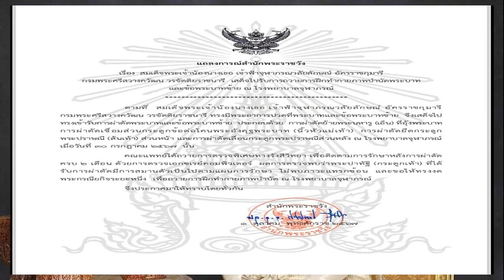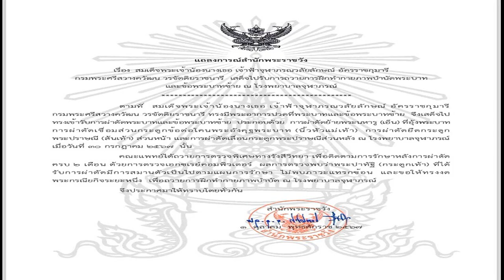พระราชินี เสด็จฯ เยือนสเปน ทรงร่วมแข่งกีฬาเรือใบ Puerto Portals 52 Super Sailing Week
ข่าวในพระราชสำนัก
26 ส.ค. 2567
18:51 น.
พระราชินี เสด็จฯ เยือนสเปนเป็นการส่วนพระองค์ เพื่อทรงร่วมแข่งกีฬาเรือใบ “Puerto Portals 52 Super Sailing Week
เมื่อเวลา 10.37 น. วันที่ 26 ส.ค. 2567 ตามเวลาที่ราชอาณาจักรสเปน ซึ่งช้ากว่าเวลาประเทศไทย 5 ชั่วโมง สมเด็จพระนางเจ้าฯ พระบรมราชินี ประทับเครื่องบิน บริษัท การบินไทย จำกัด มหาชน เที่ยวบินที่ TG8886 เสด็จพระราชดำเนินถึงยังท่าอากาศยานปัลมา เดอ มายอร์กา (Palama de Mallorca Airport) เกาะมายอร์กา
ในโอกาสเสด็จพระราชดำเนินเยือนราชอาณาจักรสเปน เป็นการส่วนพระองค์ ระหว่างวันที่ 26 สิงหาคม ถึง 4 กันยายน 2567 เพื่อทรงร่วมการแข่งขันเรือใบในรายการ Puerto Portals 52 Super Sailing Week ณ เมือง Puerto Portals โดยมี นายโวสิต วรทรัพย์ เอกอัครราชทูต ณ กรุงมาดริด เฝ้าฯ รับเสด็จฯ

โดยการเสด็จพระราชดำเนินมาทรงร่วมแข่งขันเรือใบในรายการ Puerto Portals 52 Super Sailing Week ณ เมือง Puerto Portals ในครั้งนี้นับเป็นครั้งที่ 3 ที่ทรงพระมีพระกรุณาเข้าร่วมแข่งขันเรือใบ ร่วมกับสมาชิกทีมวายุ

สมเด็จพระนางเจ้าฯพระบรมราชินี ทรงมีพระกรุณาเข้าร่วมแข่งขันเรือใบ ในการแข่งขันเรือใบชิงถ้วยพระราชทาน ภูเก็ตคิงส์คัพรีกัตต้า และการแข่งขันเรือใบข้ามอ่าวไทย ประจำปี 2567 ในวันที่ 19 เมษายน เส้นทางหัวหิน-อ่าวเตยงาม อันเป็นที่ประจักษ์ต่อพสกนิกรชาวไทยรวมถึงชาวต่างชาติถึงพระปรีชาสามารถทางด้านกีฬาเรือใบ
ในการเสด็จฯ มาทรงร่วมการแข่งขันในรายการ Puerto Portals 52 Super Sailing Week ณ Puerto Portals ณ ราชอาณาจักรสเปน ในครั้งนี้นอกจากจะทรงเป็นกำลังสำคัญของทีมวายุในการแข่งขันแล้ว ยังจะบังเกิดคุณูปการอันใหญ่หลวงแก่วงการกีฬาเรือใบของไทยและระดับโลกอีกด้วย

ทั้งนี้ การแข่งขันเรือใบรายการ Puerto Portals 52 Super Series Sailing Week ณเมือง Puerto Portals หรือ TP 52 Super Series 2024 เป็นการแข่งขันระดับเอลิทของกีฬาเรือใบที่มีคนติดตามจํานวนมากและรวมมีผู้แข่งขันที่มีชื่อเสียงต่าง ๆ
โดยในปีนี้มีทีมเข้าแข่งขันทั้งหมด 13 ทีมจาก 9 ประเทศ ซึ่งมีการแข่งขันทั้งสิ้น 5 สนาม โดยสนาม Puerto Portals ที่สหราชอาณาจักรสเปน จะเป็นสนามที่ 4 ของรายการ ปัจจุบันทีมวายุมีคะแนนรวมอยู่ลำดับที่ 6 จาก 13 ทีม